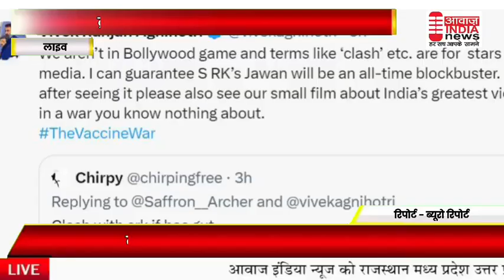ट्रोलर की विवेक अग्निहोत्री को चुनौती